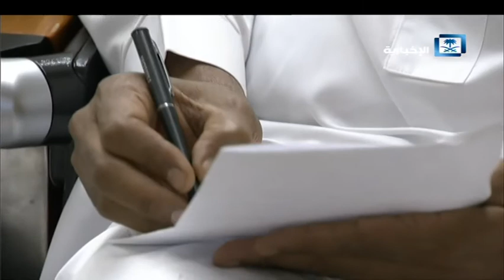مؤتمر صحافي للدفاع المدني حول خطة شهر رمضان المبارك